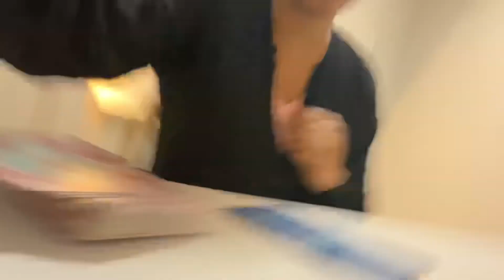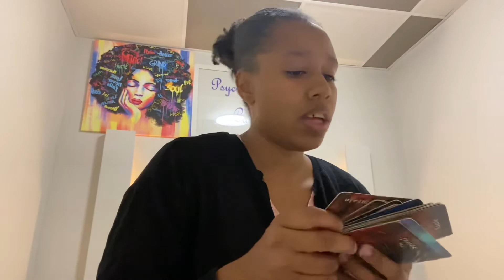My studio is done, Tyler your amazing, Casey you too.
Tyler and his partner did a great job